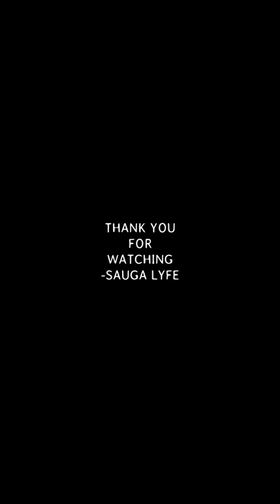Ca$h Out MUSIC COMPILATION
0:00 Ca$h Out - Cashin' Out
0:05 Ca$h Out  For Tha Money
0:10 CA$H OUT - She Twerkin
0:15 CA$H OUT  WayneFlow
0:20 Subscribe